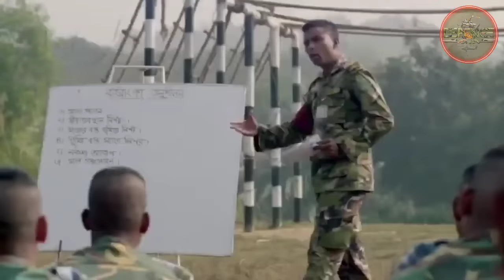বাংলাদেশ সেনাবাহিনীর সেরা পাঁচটি কঠিন প্রশিক্ষণ। Do Or Die এই মূল মন্তে তারা জীবন দিতে প্রস্তুত।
বাংলাদেশ সেনাবাহিনীর প্রশিক্ষণ খুবই কঠিন এবং ভয়াবহ।। যা একজন সিভিল সদস্য নতুন যোগদান করে তাদেরকে সবকিছু বুঝতেই অনেক অবাক মনে হয়।।